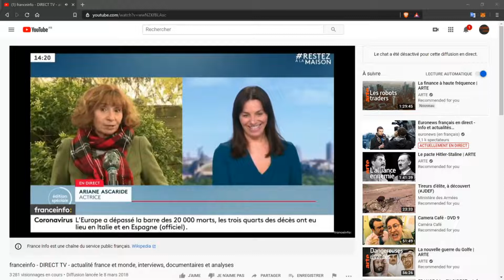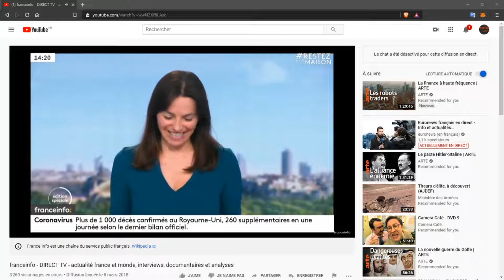Après le Covid-19, saoulons nous la gueule!!! Les confidences d'Ariane Ascaride au JT de France TV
Les inconvénients du direct! L'actrice Ariane Ascaride au JT de FRance Télévision de 13h ce dimanche 29 mars 2020 confie ses priorités une fois la crise du Covid-19 passée: voir ses enfants et se saouler la gueule. sans modération bien sûr!!. Une façon de voir l'avenir :)